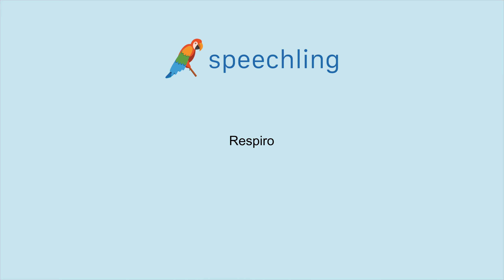イタリア語で"息"の発音の仕方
男性コーチ
Respiro

女性コーチ
Respiro

息

息